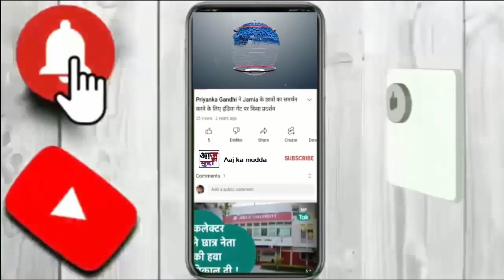ज्ञानवापी मामले में ASI की याचिका पर फैसला आज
ज्ञानवापी मामले में ASI की याचिका पर आज फैसला आ सकता है। स्टडी रिपोर्ट सब्मिट करने के लिए एक्सटेंशन अप्लीकेशन पर सुनवाई पूरी हो चुकी है। गुरुवार को जिला जज अजय कृष्ण विश्वेश की कोर्ट से फैसला आ सकता है।